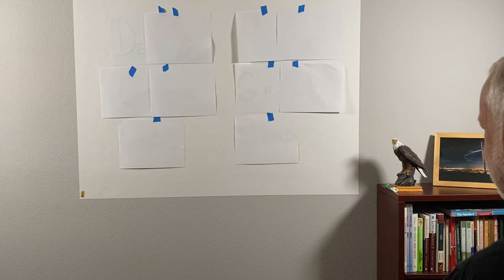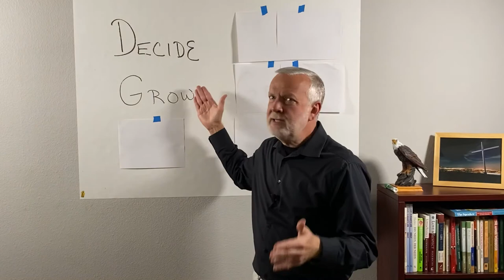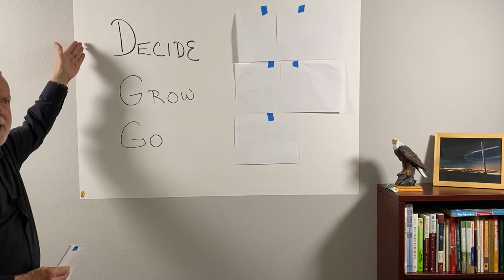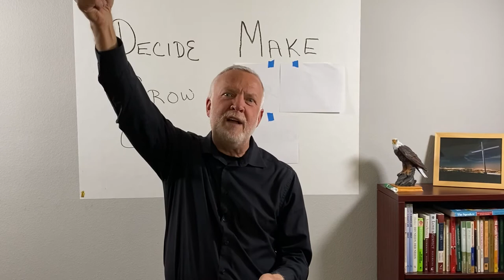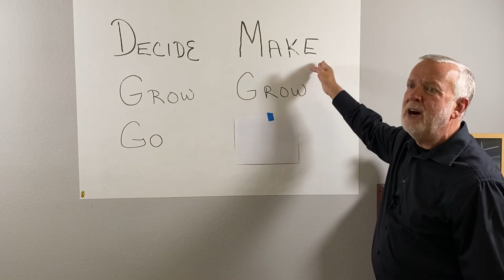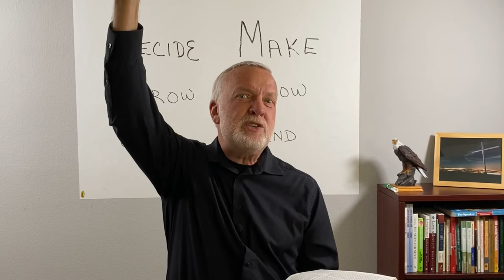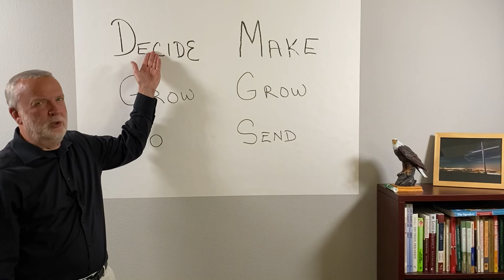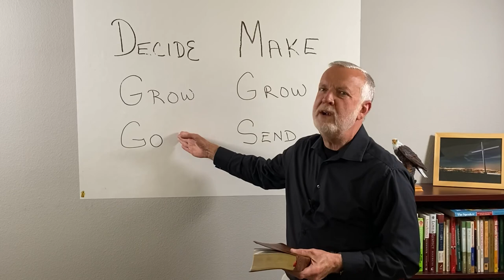THE THREE STAGES OF DISCIPLESHIP